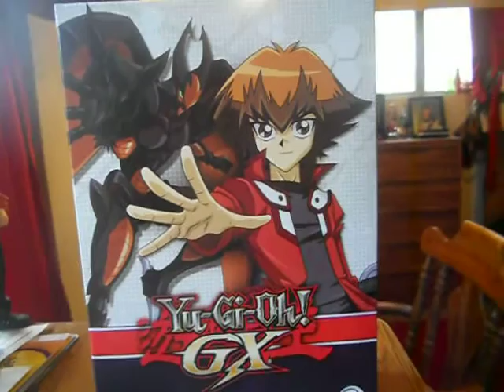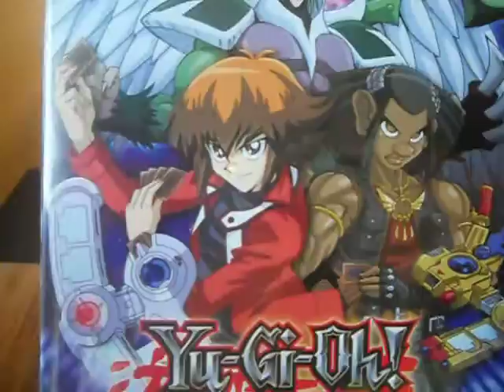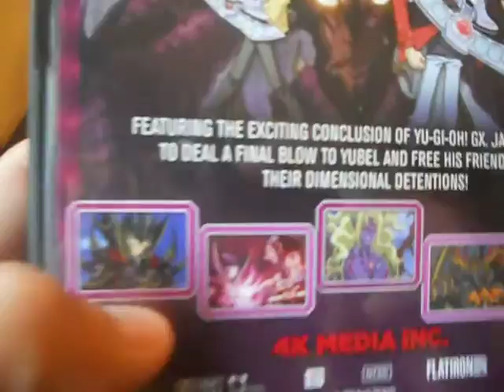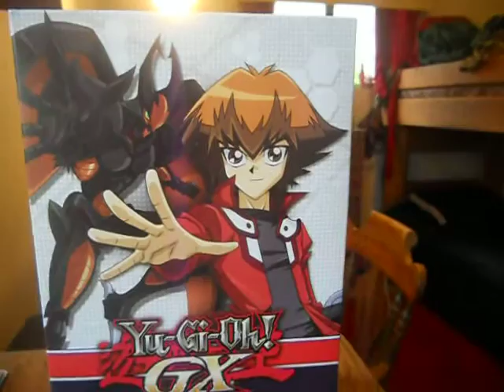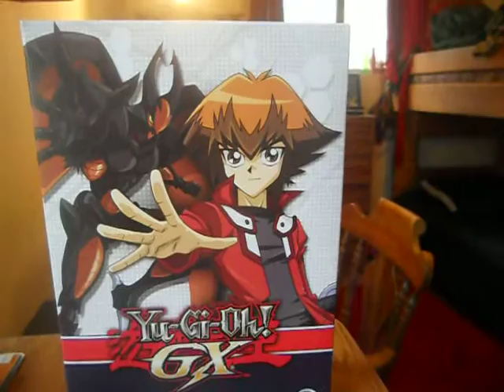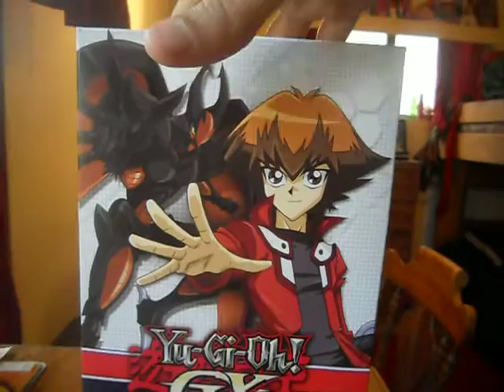Review #46-Yu-Gi-Oh! GX Season 3 Box Set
Hey guys here's a review on the final Yu-Gi-Oh! GX DVD set! So we'll be taking a look at the set and what episodes are on here and a look at all the GX sets put together! Season 3 contains Episodes 105-155.